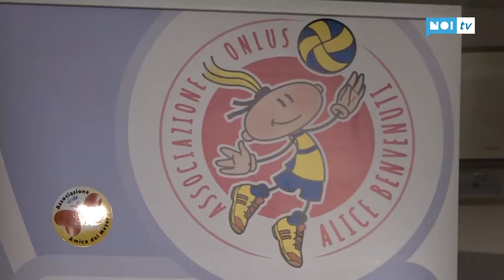Un concerto a Natale per ricordare Alice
LUCCA - L'Associazione Alice Benvenuti Onlus organizza una serie di eventi per le festivita' natalizie: dai pacchi alla Ubik a un gazebo in centro per la vendita dei panettoni: in particolare la sera del 21 dicembre nel complesso di San Francesco dara' vita a una serata di musica e riflessioni nel ricordo della giovanissima scomparsa nel 2018.